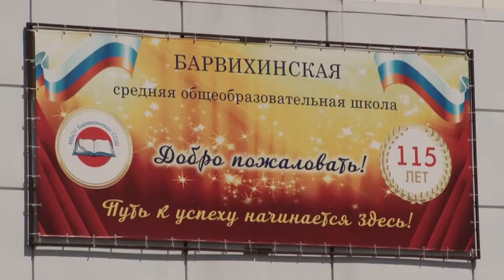О безопасности - доступно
Для детей из летнего лагеря Барвихинской школы сотрудники полиции окружного УМВД провели викторину. Ребятам рассказали о необходимости соблюдения мер личной безопасности в период каникул.